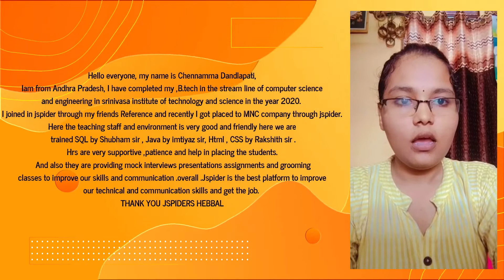JSPIDERS HEBBAL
JSpiders hebbal is glad to inform you that, We are still placing students during this" COVID 19 Pandemic".
Congrats to chennamma
We are wishing you lots of success and happiness in your new job. Best of luck to you!.
Attend online classes conducting from JSpiders Hebbal and get placed in MNC